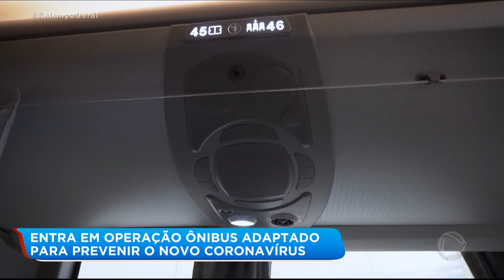Ônibus adaptado para prevenir contágio pelo coronavírus entra em operação no RS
Desenvolvido para prevenir o contágio pelo coronavírus, um ônibus adaptado começou a circular pelas ruas de Porto Alegre (RS) para viagens intermunicipais em todo o estado. Foram produzidos dois veículos com 33 lugares, com três fileiras de poltrona e equipados com cortinas antimicrobianas para garantir que os passageiros não fiquem próximos.